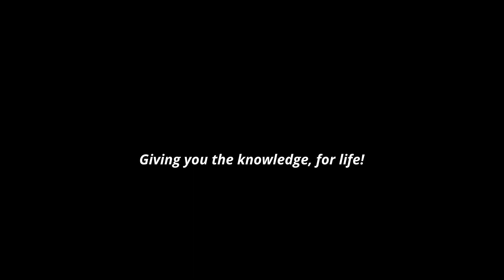Arnold Expo 2022 Day 2 Part 1 With Dorian Yates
TT: Jamesw_PT

About James W:
Welcome to my youtube Channel, I am a qualified Level 3 Personal trainer and the person that who is going to educate you to the best version of yourself at the gym.This is where you can find all the latest FREE workouts, nutrition and training advice to get you on your way to a healthy, leaner,  more muscular.

If you want to look like at your best. you've got to train at your best.  Now you can with the James Wallace PT workouts here on YouTube!